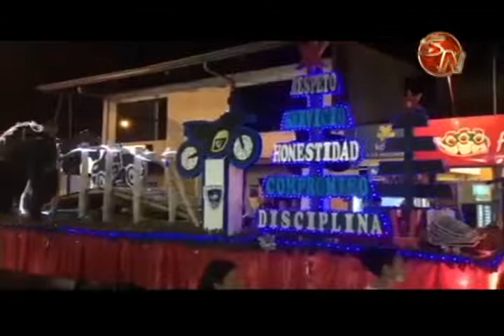Comisión ya trabaja en el Festival Iluminando Corredores